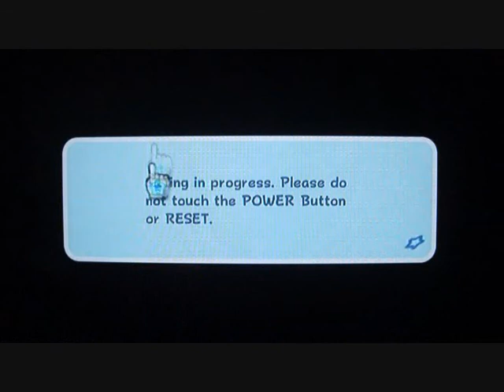Super Mario Galaxy (Wii) Part 20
We continue with Dusty Dune Galaxy and find the final Green Power Star.